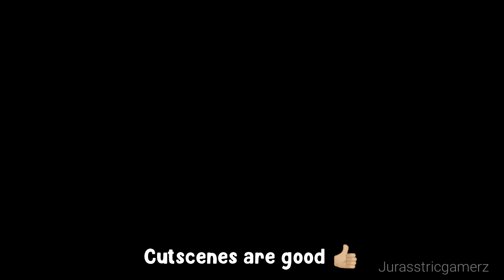Mr Meat 3 Fan-Made Game| Honest Review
Bro weak up new mr meat game is released.

Topics
Mr Meat 3
Mr meat Fan-Made Game
Mr meat new game
Mr meat 3 fan made